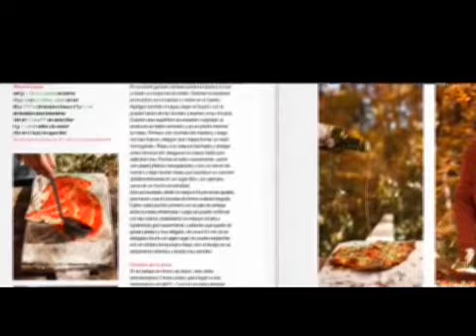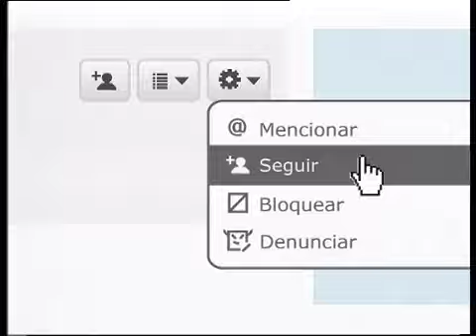CECILIA Z 14-9-13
En este PGM de Cecilia Z Bonaire el paraiso del windsurfista en el caribe, ademas una entrevista a Julian Weich nos cuenta como ve la tele en su año sabatico, Alvear Tower en Puerto Madero un emprendimiento unico en la zona, Moscu Iluminada una atractivo para los turistas, Francis Mallman nos cuenta de su vida, Daniel Tangona: "Siempre el calentamiento", Marcela Tauro: "Las famosas que cambiaron su cuerpo y su cara".